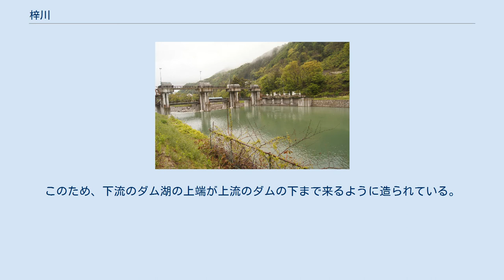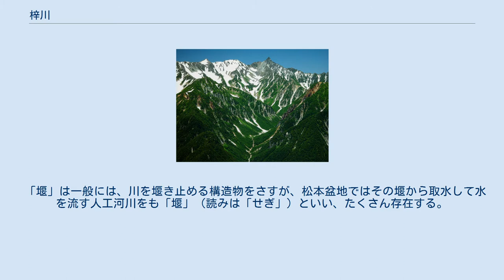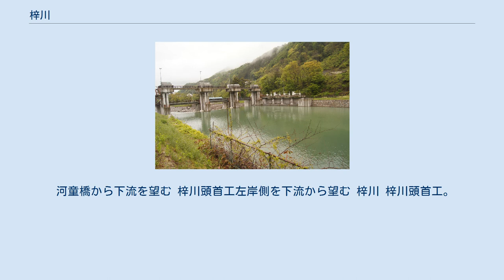梓川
梓川（あずさがわ）は、長野県松本市を流れる信濃川水系犀川の上流域を示す別称。
 梓川最上流部の槍沢と源となる槍ヶ岳 長野県松本市の北西に位置する飛騨山脈（北アルプス）槍ヶ岳に源を発し南流する。
上高地で大正池を形成し、梓湖（奈川渡ダム）に注ぐ。
島々で東に向きを変え、新淵橋を過ぎてまもなくから下流には右岸の波田と左岸の梓に河岸段丘をつくっている。
 松本市大字島内で奈良井川を合わせ犀川と名を変える。
奈良井川との合流点手前のラーラ松本付近では、奈良井川で取水した拾ヶ堰と勘左衛門堰が地下を横断する。
 流域は古来梓の産地であり、梓弓の材料として朝廷にも献上されていて、このことが川の名前の由来になったとも言われている。
 梓川の水は、発電用と、農業用灌漑のために、古くから用いられてきた。
このため、新淵橋よりも下流の松本盆地での流量は豊かだとは言えない。
 水路式発電所は上高地に近い上流から、盆地部に下りての昭和電工赤松発電所・梓水力発電所まで、流域の各地に造られて古くから稼働してきた。
1969年（昭和44年）11月には、奈川渡ダム、水殿ダム、稲核ダムの梓川3ダムが完成した（それまで梓川にはダム式発電所がなかった）。
この梓川3ダムは揚水発電所として運用されている。
このため、下流のダム湖の上端が上流のダムの下まで来るように造られている。
 「堰」は一般には、川を堰き止める構造物をさすが、松本盆地ではその堰から取水して水を流す人工河川をも「堰」（読みは「せぎ」）といい、たくさん存在する。
梓川から取水するものだけでなく、烏川から取水する烏川用水、犀川から取水する矢原堰、奈良井川から取水する拾ヶ堰・勘左衛門堰なども知られている。
 和田堰は古く、937年以前に完成していたといわれる。
また、寛政時代から企画されて明治初めに着工された波田堰は、立案した時すでに12の堰があり、新たに堰を通すには水利権を持つ12の堰の承認を得なければならず、このことが築造に際しての最大の障壁だった。
これら12堰のうち『波田堰百年史』が名を挙げている7か堰は次の通りである。
榑木堰、中萱堰、鳥羽堰、島堰、高松堰、北方堰、飯田堰。
 梓川3ダムが完成したころから、地下式水路による灌漑も行われるようになった。
このため、対象畑作地域では細かく灌漑用配水管が地下に設置されている。
灌漑用の水路構成については、「支流・ダム・取水など」を参照。
 河童橋から下流を望む 梓川頭首工左岸側を下流から望む 梓川 梓川頭首工。
ここで取水された水は導水幹線と梓川隧道にわけられる。
導水幹線の水は、上海渡分水工で、右岸幹線・波田堰・左岸幹線にわけられる。
梓川隧道の水は、昭和電工赤松発電所で発電の用に供された後、赤松分水工で、梓川右岸幹線と梓川左岸幹線にわけられる